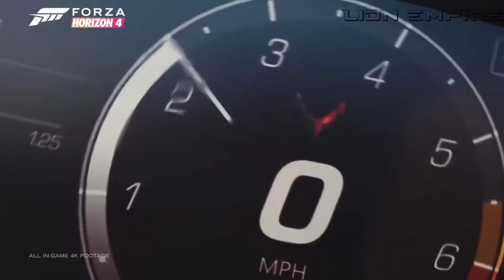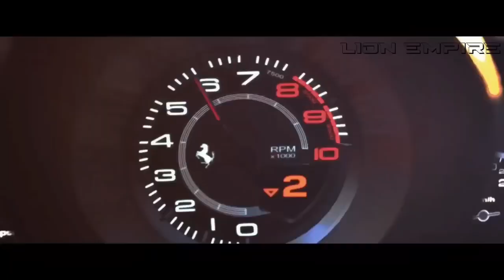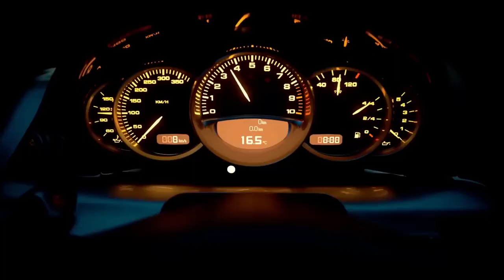Gute Musik zum Zocken 2022 🔥 For the Gamers 🔥 Musik fürs Auto 2022